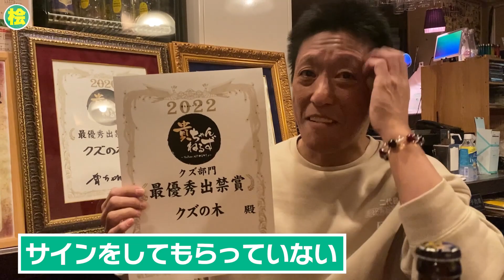【ゆく貴くる貴】やっぱり出た！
謹賀新年

明けまして
御目出度う御座います。

本年も
宜敷くお願い申し上げます。

実はゆく貴来る貴終わり
けいちょんチャンネルに
乱入するつもりでした(笑)。

二代目 恵比寿ビヤホール
〒150-0013
東京都渋谷区恵比寿西１丁目７−１５ エビスKATOHビル1F
二代目恵比寿ビヤホールONLINE SHOP
二代目恵比寿ビヤホールInstagram